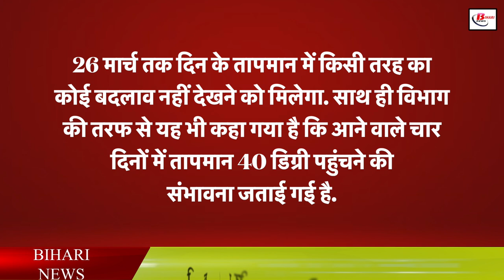बिहार में यहां छाया घना कोहरा, लोगों को दिसंबर जनवरी की याद आ गई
There is a continuous increase in temperature in Bihar these days. In the midst of this ongoing summer, if a foggy situation arises, what would you call it? The weather of Bihar has remained similar these days. The day temperature in the state reaches 40 degrees but fog persists in the morning. According to the news going on in the media, there is fog in the eastern areas adjoining the Ganges. Fog has been seen especially in Bhagalpur and the areas adjacent to the Ganges, as well as in the capital Patna. But due to this fog, no effect has been seen on the heat.